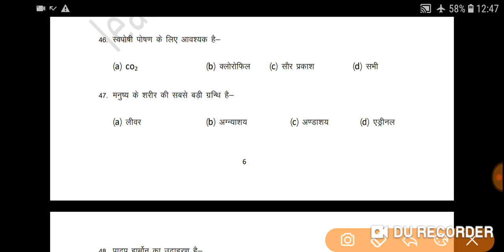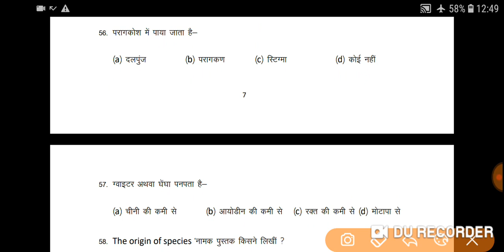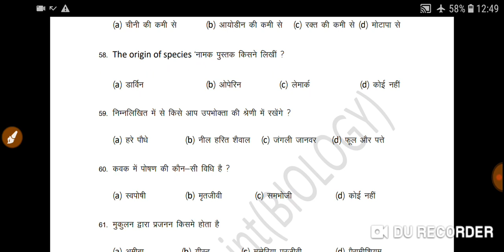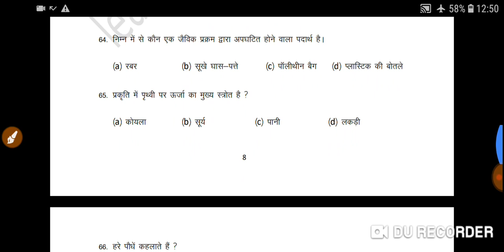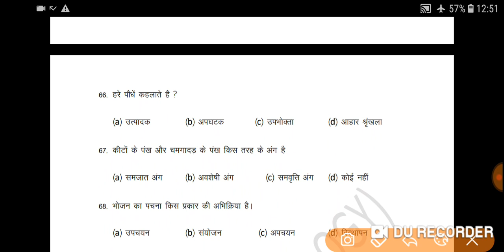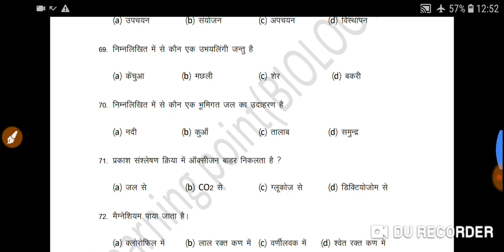BIHAR BOARD 10TH MOST VII Biology objectives questions for 10th board | PART - 02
इस link के बाद Biology के VVI QUESTIONS है जो कि 10th board के previous questions के आधार पर तेयार किया गया है!